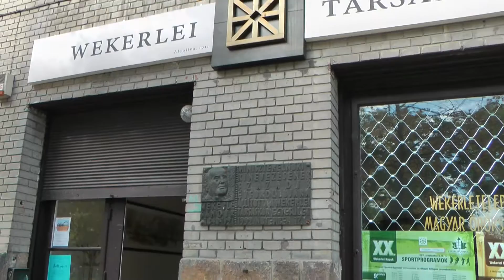A hely: Wekerletelep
Mátyus Attila videója A hely új, Wekerletelepet bemutató sorozatának első részéhez készült.